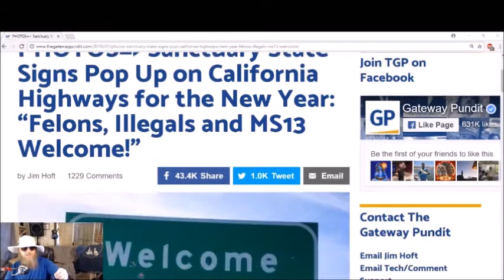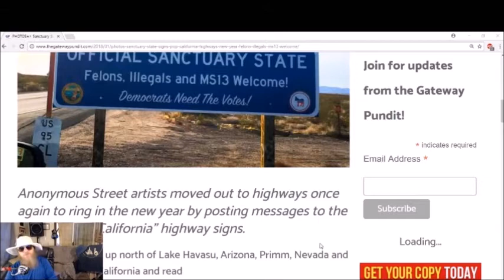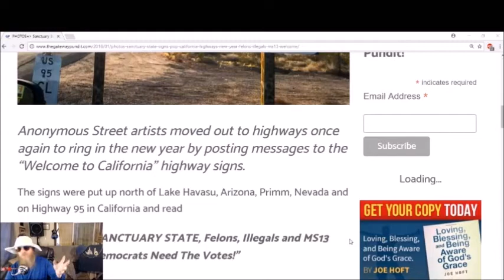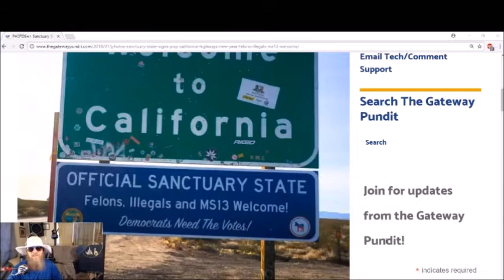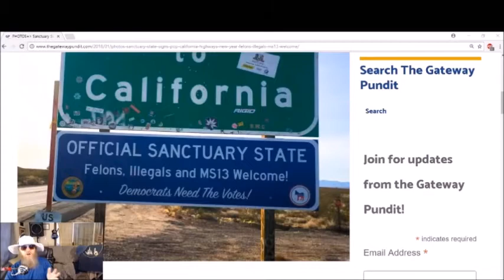Build That WALL!